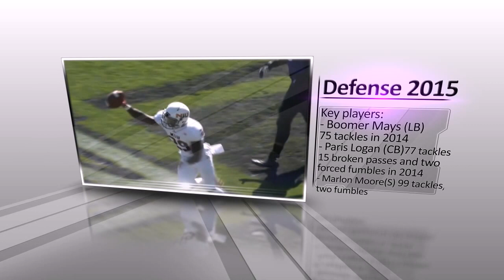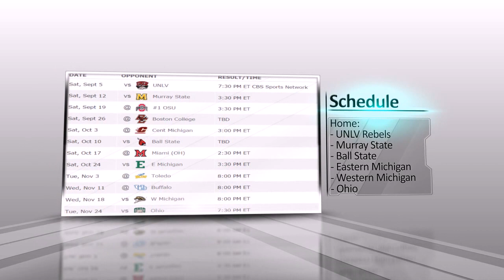Northern Illinois Huskies football 2015 season Preview and Prediction College football 2015